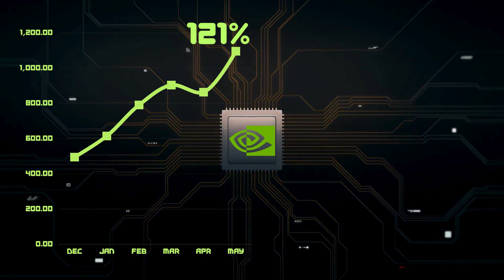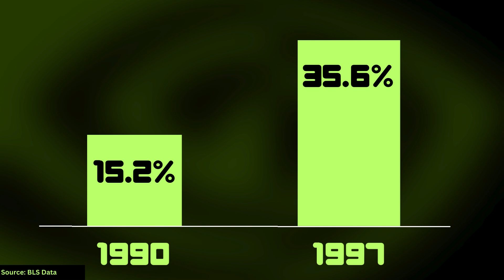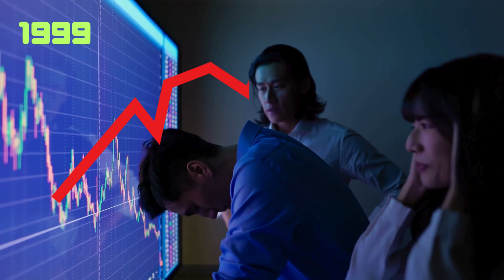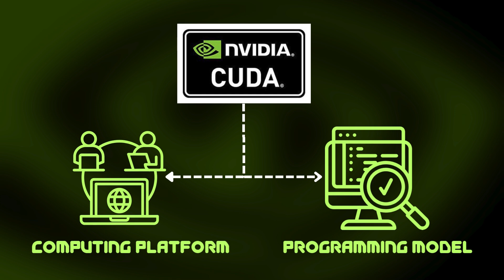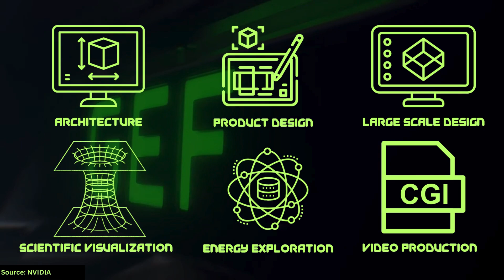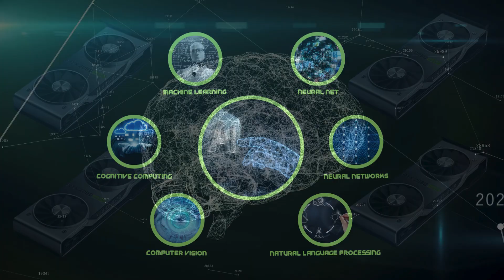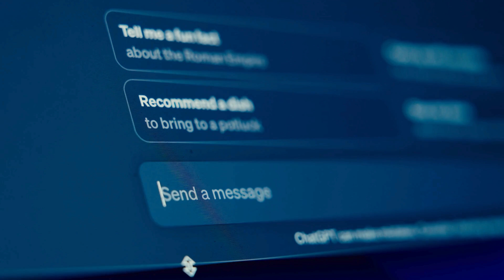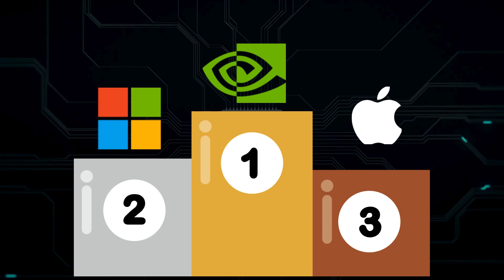Why NVIDIA Will Become The World's Biggest Company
121%: That’s how much NVIDIA stock has grown in the last five months, making it the second-largest company in the world, just inches away from taking the crown from Microsoft

But how did a niche California-based graphic card design firm go from being just a chip maker for video games to a $3 trillion behemoth that powers everything from Netflix to ChatGPT?

In this video, we chronicle the journey of NVIDIA to understand what's powering this company to the top. We'll look at its origins, and how does NVIDIA makes money today, which is almost entirely different. We will also touch upon the reasons behind how NVIDIA was able to reach the three trillion dollar market cap recently.

00:00 Intro
00:35 Jurassic Park (1993)
02:00 Launch of NVIDIA
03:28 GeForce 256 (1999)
04:00 Xbox (2001)
04:09 CUDA (2006)
05:35 RTX (2018)
06:42 Data Center- The Secret Sauce
07:23 Alexnet
08:16 Bitcoin Mining
08:50 DNA Sequencing
09:35 AI Chatbots
10:11 H100's
10:24 Blackwell
10:44 AI Factories

Topics Covered:
nvidia 3 trillion market cap, nvidia 3 trillion, nvidia, nvidia stock, how nvidia become trillion dollar company, most powerful gpu 2024, nvidia stock predictions 2030, how does nvidia make money, nvidia new graphics card 2024, nvidia fastest gpu, how high can nvidia stock go, nvidia company history ,evolution of nvidia graphics cards, nvidia success story, is nvidia overvalued, trillion dollar company